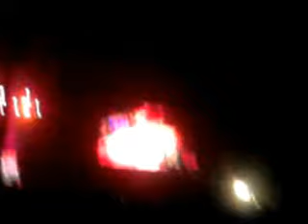SZIGET 2012 LMFAO 4/3